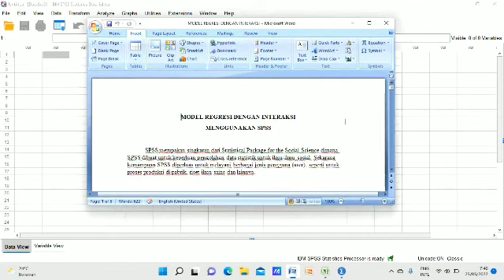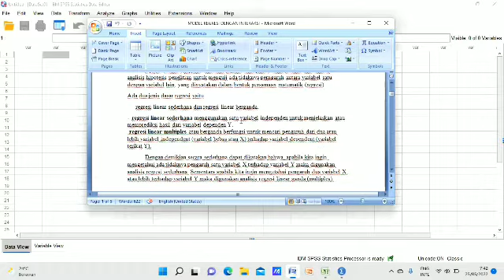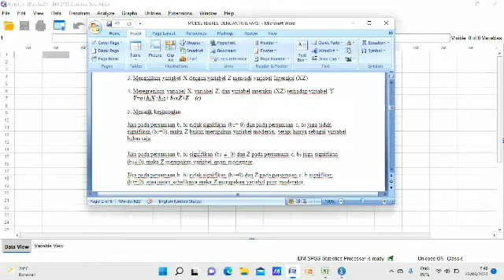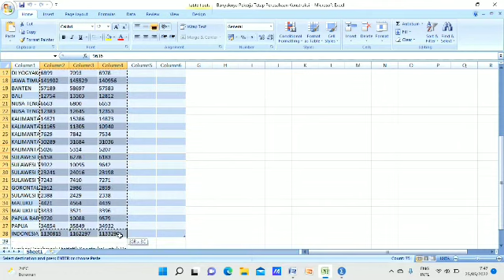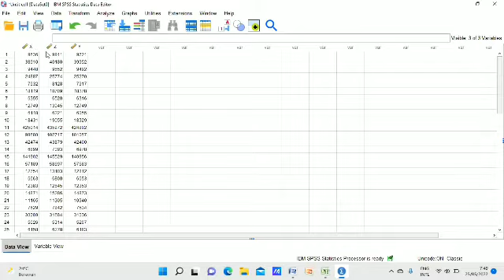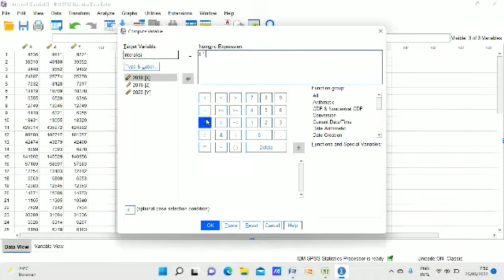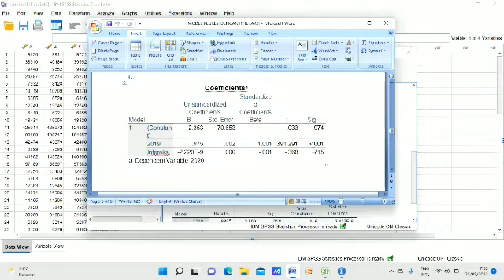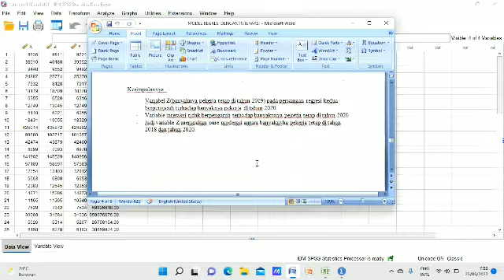*J* Tutorial Model Regresi dengan Interaksi menggunakan SPSS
Semoga dengan video tentang model regresi dengan interaksi yang saya buat kali ini bisa membantu para pendengar agar lebih memahami analisis regresi. Video yang saya buat masih jauh dari kata sempurna, maka kritik serta saran dari pendengar sangat dibutuhkan